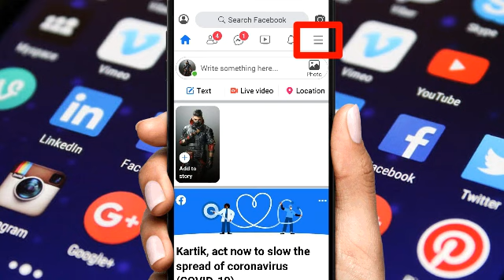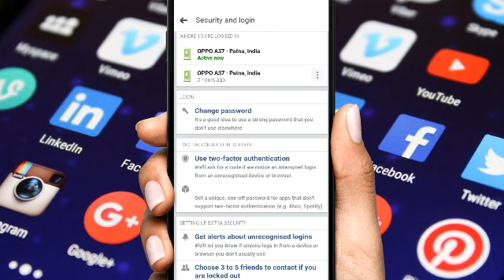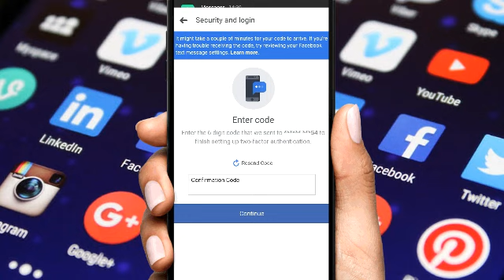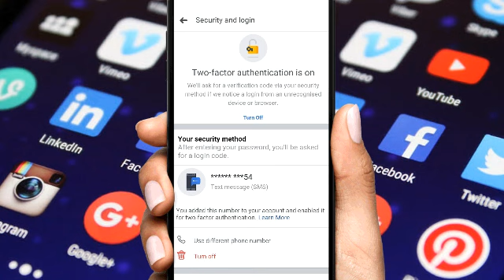अपने facebook account को hack होने से कैसे बचाये | How to protect facebook account in Hindi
Wellcome to my Youtube channel TECH BOY
अपने facebook account को hack होने से कैसे बचाये

Hlw guys aaj ke is video me, me aapko bataunga ki aap kis trah se apne facebook account ko hack hone se bacha sakte hai so,  friend agar aapko ye video pasand aaye to video ko like jarur kar dena or agar nehi pasand aaya to bindas ho kar dislike kar dena arre bura nehi manungga yaar  tum mere aapne hi ho.

Mere is channel ko subscribe jarur kar lena q ki me is tarha ke Tech related video lata rahunga or saat me bell icon ko v press kar lena taki jab v mere video aaye to uski notification aapko sabse phile mile.